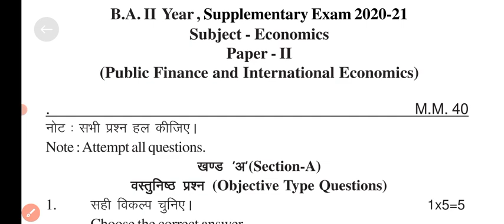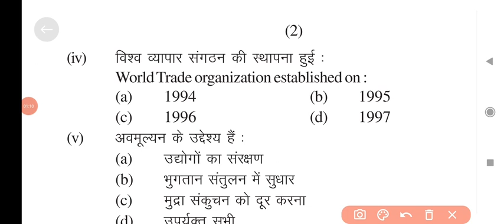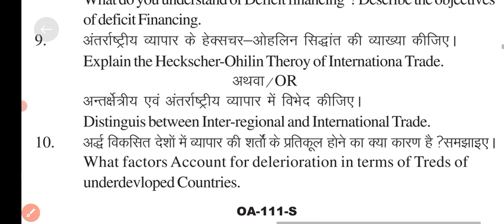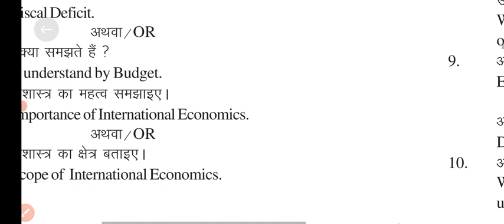Economics (Paper-2) B.A.2nd year || Model Paper-2021 || M.important Questions अर्थशास्त्र पेपर-2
Economics model paper 2021 ba 2nd year 2nd paper,
Arthashastr ka model paper 2021 paper 2
Arthashastr ba 2nd year ,
Arthashastr 2nd paper model paper 2021 ba 2nd year,
Ba 2nd year Arthashastr ka notes,